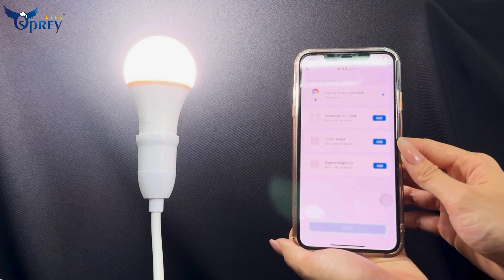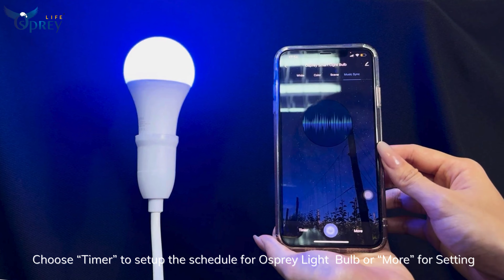HOW TO USE SMART LIGHT BULB